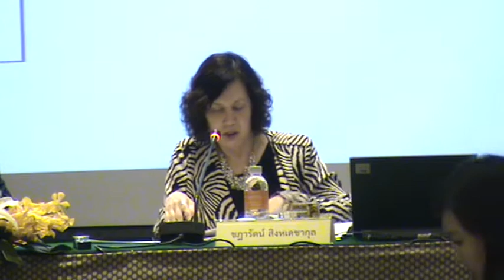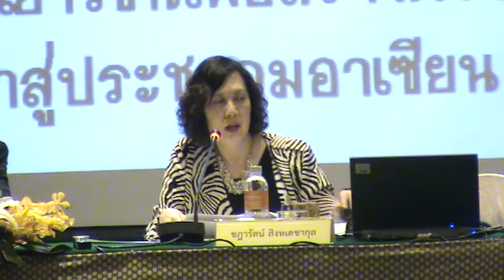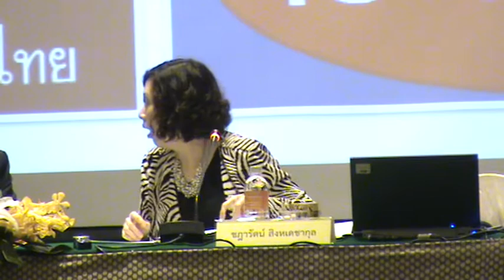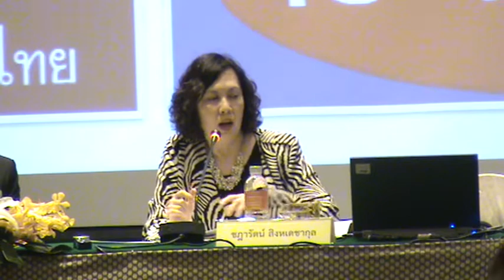การประชุมรองอธิการบดีที่ดูแลงานด้านต่างประเทศของสถาบันอุดมศึกษาไทย 6 มิ.ย. 57 Part 1/ 7